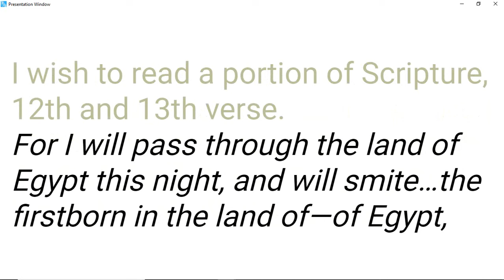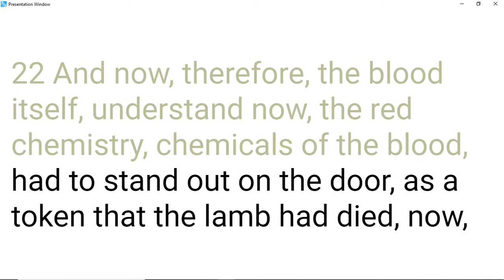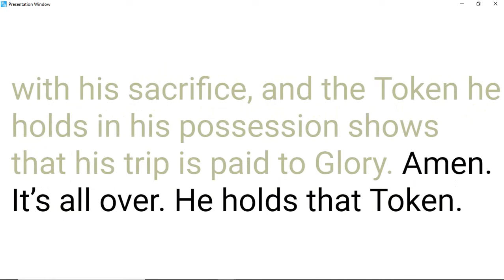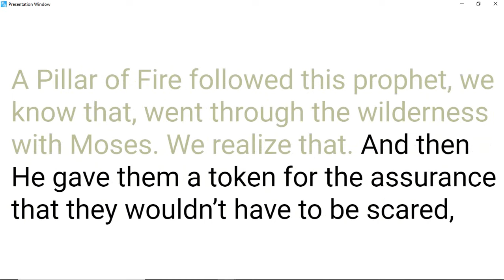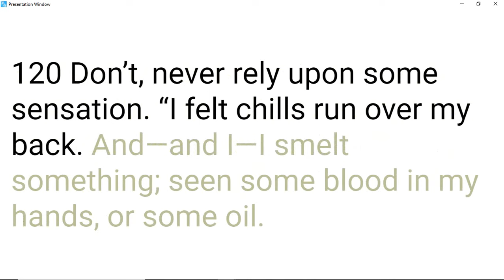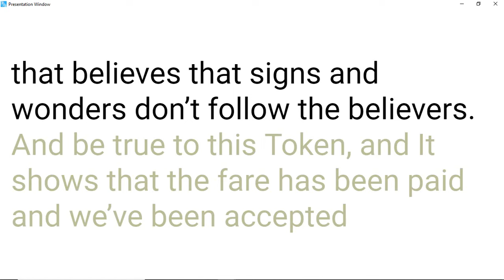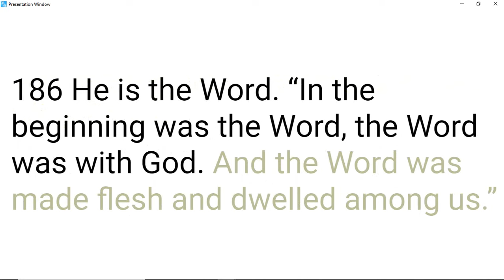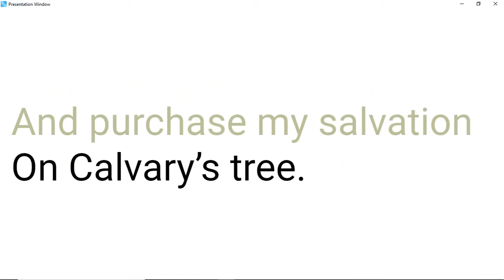64-0308 The Token ｜ William Branham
64-0307 A Testimony On The Sea | William Marrion Branham Messages

00:00 Welcome
00:12  Shalom Brothers and Sisters
00:45 William Marriom Branham Quote